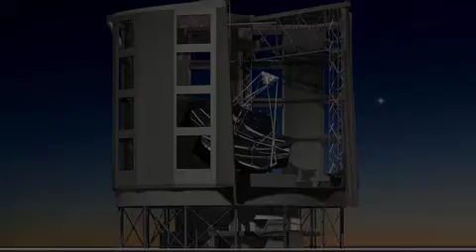UT-Austin and Texas A&M: Partners in the Giant Magellan Telescope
The University of Texas and Texas A&M University are founding partners of the Giant Magellan Telescope. This next-generation giant telescope, still in the planning and fundraising stages, will tackle exciting astronomical mysteries like dark energy, dark matter, and understanding extrasolar planets.